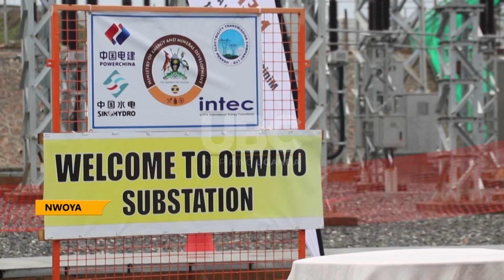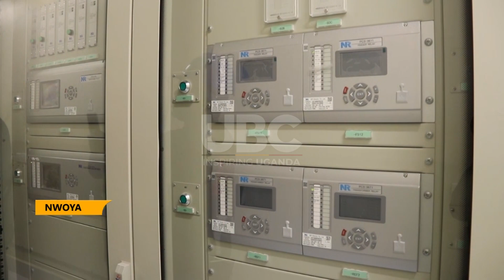TWO KARUMA ELECTRICITY TRANSMISSION LINES COMMISSIONED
The ministry of energy has commissioned the 132KV Olwiyo power substation in Nwoyo district which is one of the interconnections of the 600MW Karuma hydro power project.
The Minister of energy and mineral Development Ruth Nankabirwa urged the business community to leverage on this development to spur economic and industrial transformation of the West Nile region.